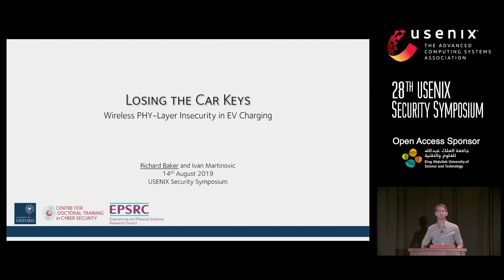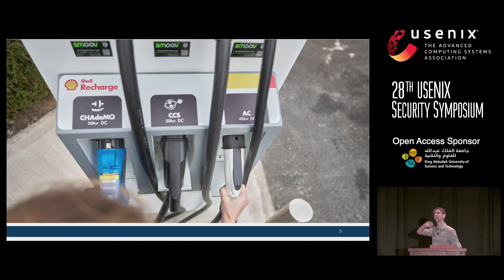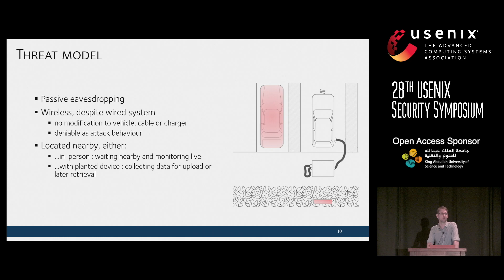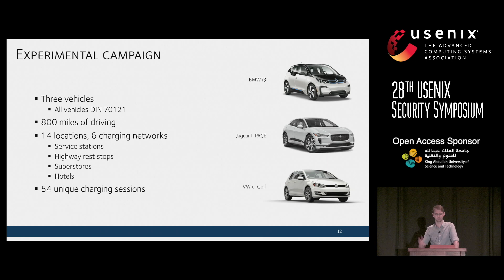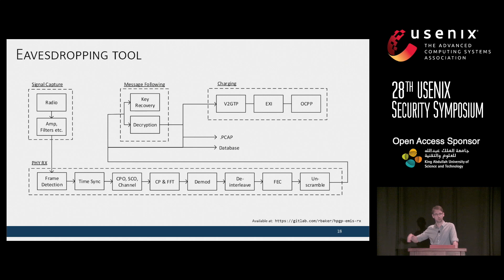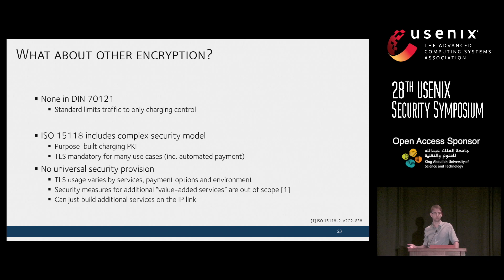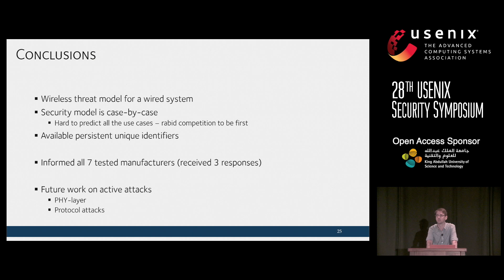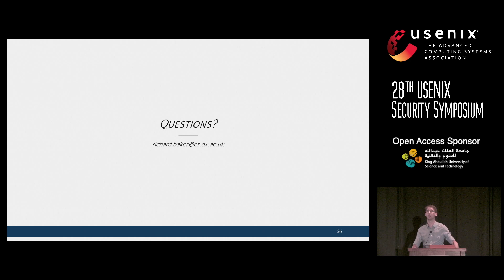USENIX Security '19 - Losing the Car Keys: Wireless PHY-Layer Insecurity in EV Charging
Losing the Car Keys: Wireless PHY-Layer Insecurity in EV Charging

Richard Baker, University of Oxford

Electric vehicles (EVs) are proliferating quickly, along with the charging infrastructure for them. A new generation of charger technologies is emerging, handling more sensitive data and undertaking more complex interactions, while using the charging cable as the communication channel. This channel is used not only for charging control, but will soon handle billing, vehicle-to-grid operation, internet access and provide a platform for third-party apps --- all with a public interface to the world.

We highlight the threat posed by wireless attacks on the physical-layer of the Combined Charging System (CCS), a major standard for EV charging that is deployed in many thousands of locations worldwide and used by seven of the ten largest auto manufacturers globally. We show that design choices in the use of power-line communication (PLC) make the system particularly prone to popular electromagnetic side-channel attacks. We implement the first wireless eavesdropping tool for PLC networks and use it to observe the ISO 15118 network implementation underlying CCS, in a measurement campaign of 54 real charging sessions, using modern electric vehicles and state-of-the-art CCS chargers. We find that the unintentional wireless channel is sufficient to recover messages in the vast majority of cases, with traffic intercepted from an adjacent parking bay showing 91.8% of messages validating their CRC32 checksum.

By examining the recovered traffic, we further find a host of privacy and security issues in existing charging infrastructure including plaintext MAC-layer traffic recovery, widespread absence of TLS in public locations and leakage of private information, including long-term unique identifiers. Of particular concern, elements of the recovered data are being used to authorise billing in existing charging implementations.

We discuss the implications of pervasive susceptibility to known electromagnetic eavesdropping techniques, extract lessons learnt for future development and propose specific improvements to mitigate the problems in existing chargers.